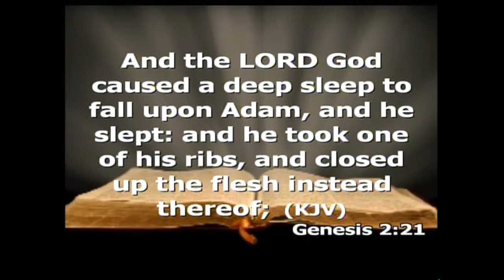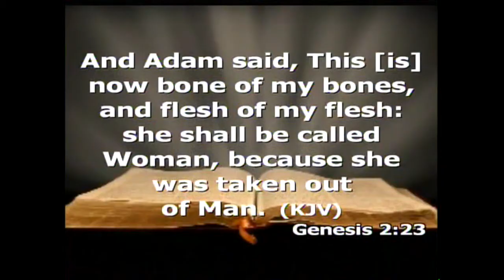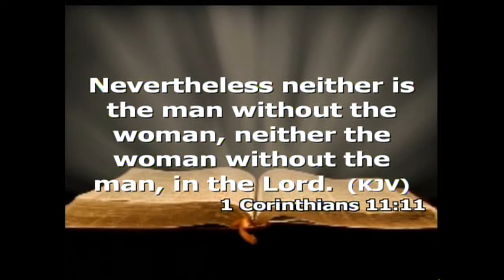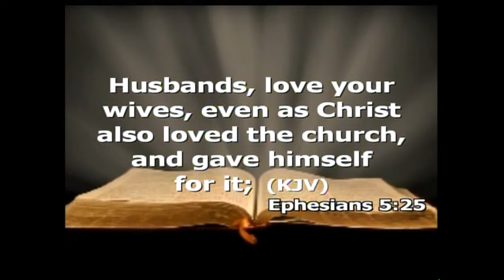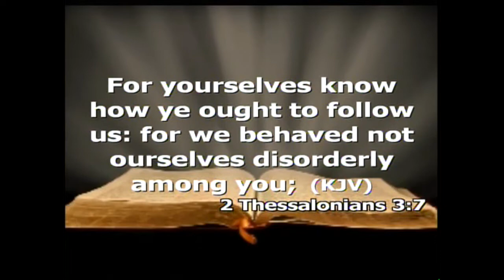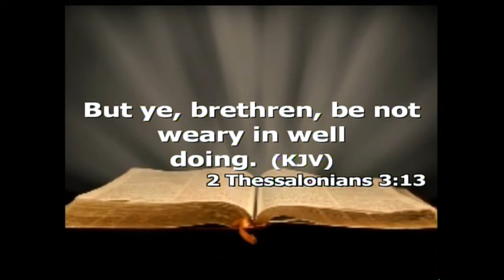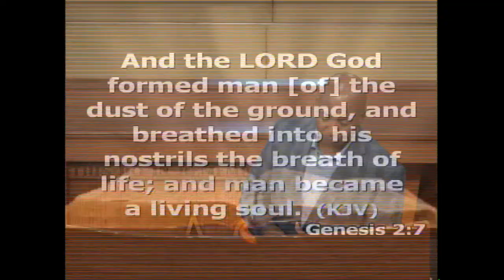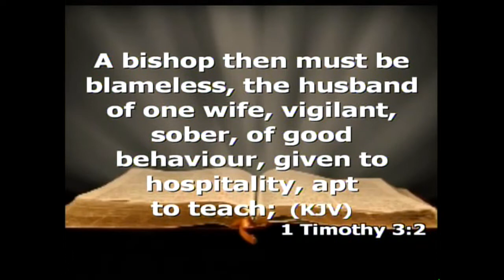Pastor Joel E. Gregory- The Male Leader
From one of the most downloaded messages in "The Need for Leadership" Pastor Gregory challenges men to step up and be the leaders our society is in desperate need of.

Pastor Joel E. Gregory || Linked UP Church
Recorded Sunday, July 6, 2014
"The Male Leader"